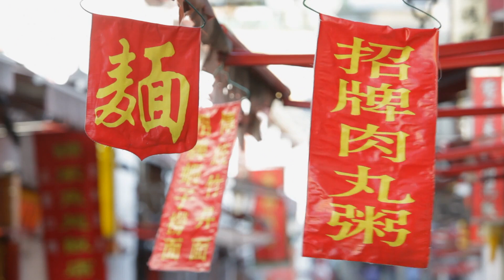ms chinese restaurant signs blowing in wind macau sn00d3gex D